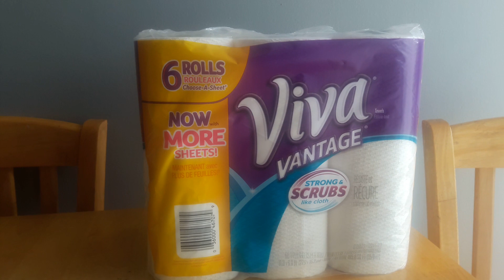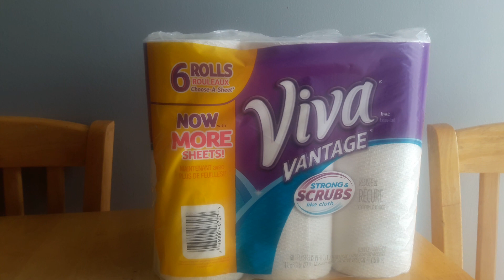Viva towel 0.99 centavos en Walgreens despues de coupon y reembolso 7/25/17